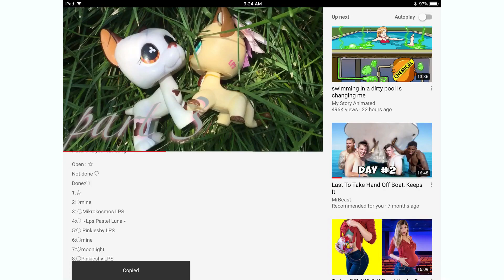Someone take the part please link in desc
((it’s due in two days btw))